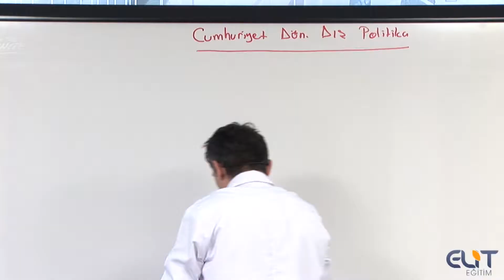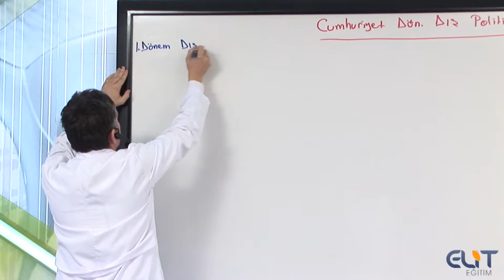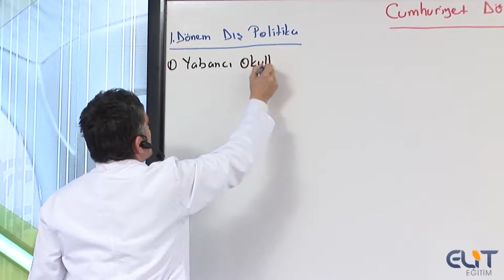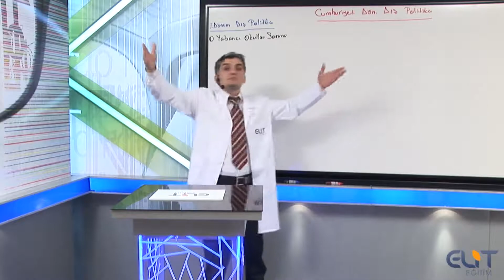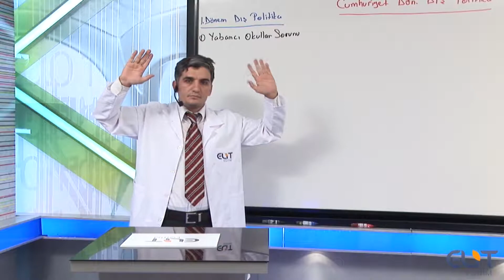AYT Tarih Seti - 2025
Elit Görüntülü Eğitim tarafından YKS (Yükseköğretim Kurumları Sınavı) Sınavı için hazırlanan örnek konu anlatımını izlediniz. YKS Tarih full konu anlatımı ve soru çözümleri için siparişlerinizi resmi sitemizden yada 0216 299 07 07 nolu telefondan verebilirsiniz.

Tek Dersler DVD olarak,  Tüm Dersler Eğitim setleri olarak sipariş verirseniz Harddisk olarak gönderilmektedir.